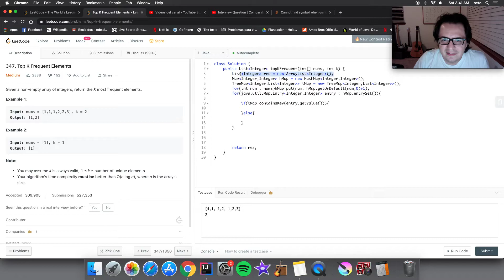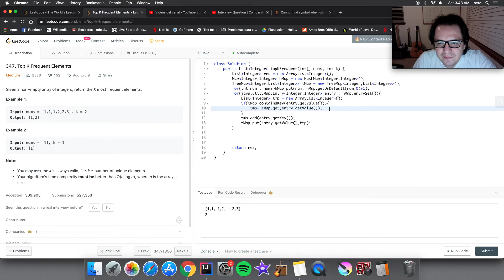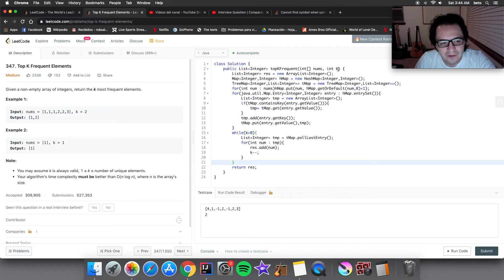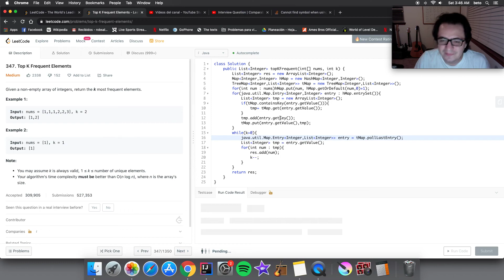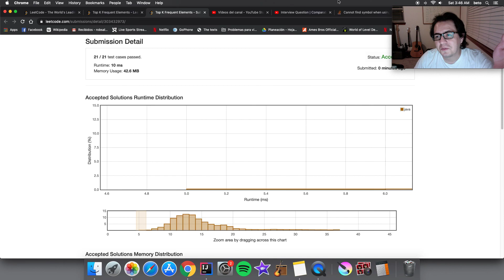347. Top K Frequent Elements